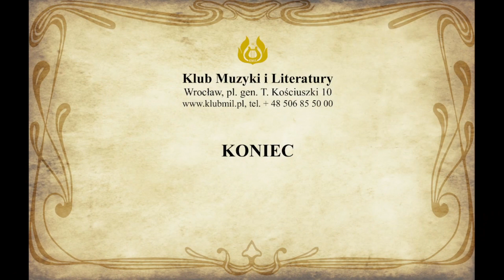Wykład Poliny Juckiewicz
Klub Muzyki i Literatury we Wrocławiu zaprasza na wykład Poliny Juckiewicz pn. „Polska edukacja na Białorusi i jej wpływ na kreowanie polskiej tożsamości narodowej w latach 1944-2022”
14 września (czwartek) 2023 roku o godz. 16.00
Wstęp wolny. Zapraszamy